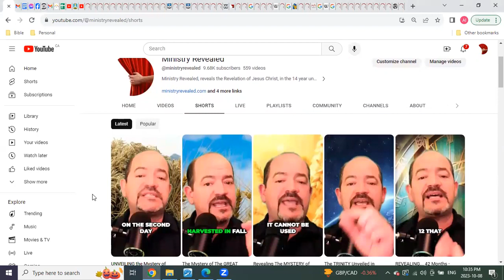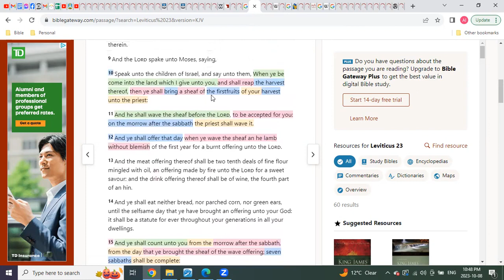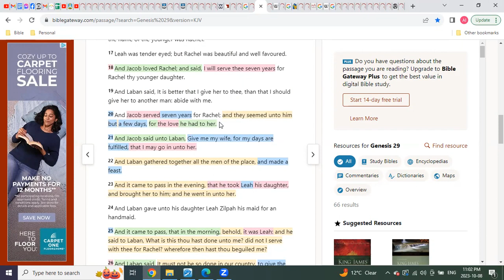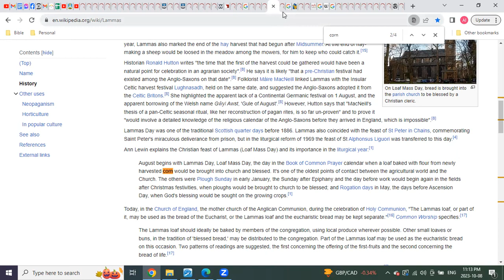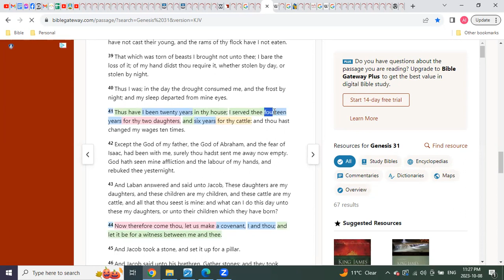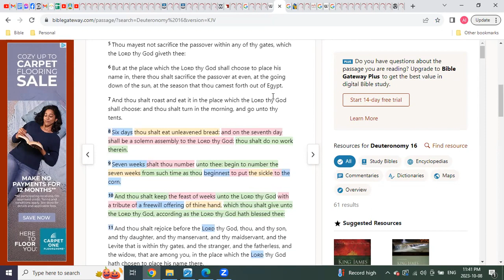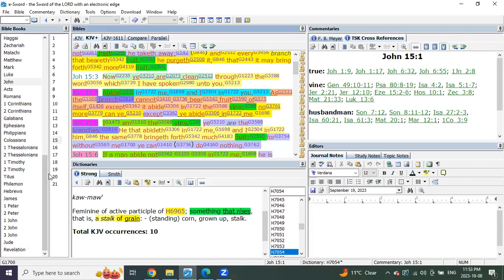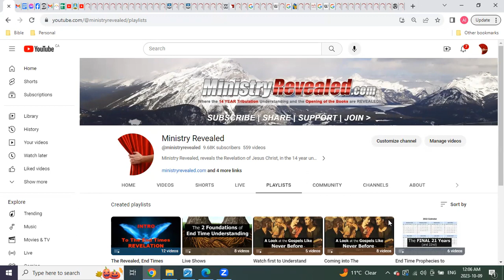The HARVESTS of The Earth REVEAL the Prophetic TIMINGS